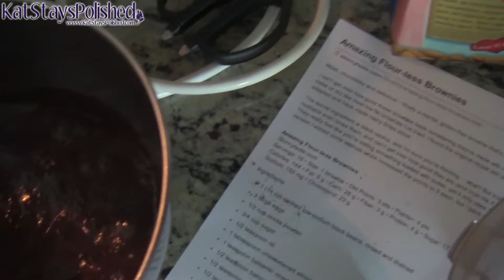Kat and TJ - Daily Vlog | MAY 3 & 4, 2014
*MUST SEE* Watch in HD!

Check out our daily life! Keep up with our continued weight loss!

Leave me some love in the comments!

If you shop online, make sure you go to EBATES first! You basically get paid for shopping! It means more money for makeup, duh!

I always love my Ipsy bags!